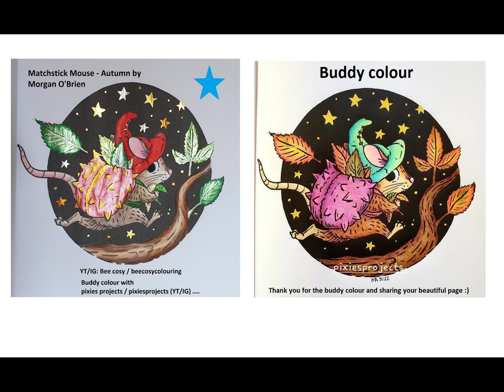🥰😊 Buddy colour Matchstick Mouse Autumn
Buddy colour in Matchstick Mouse Autumn by Morgan O'Brien
with pixies projects :)

So much cute fun, thank you Pixie for being my buddy colour :)

Free music from youtube
Icelandic arpeggios by @DivKidvideo